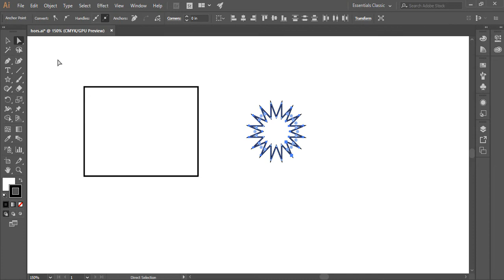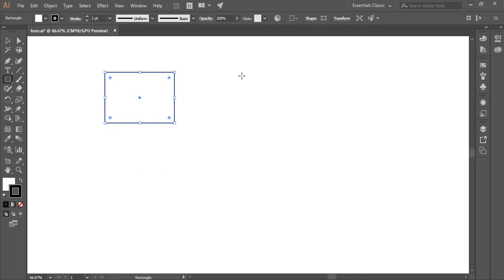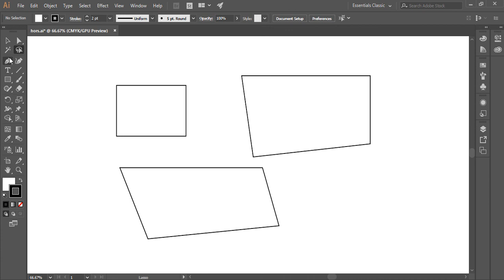Graphic design Bangla tutorial | Illustrator Bangla tutorial Part 8(Lesso tool)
Lesso tool in illustrator